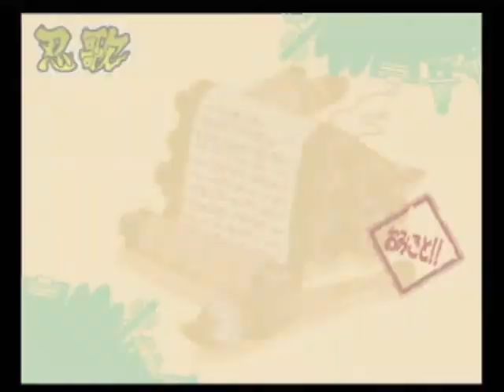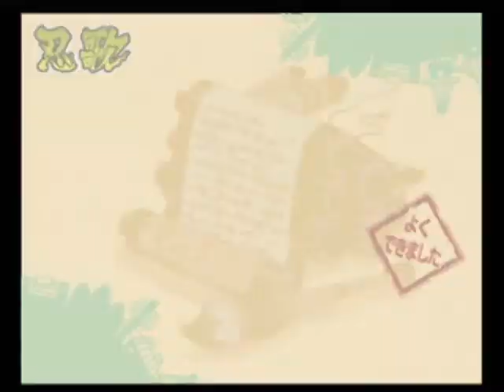NA2 Will vs Forte 8.7.10